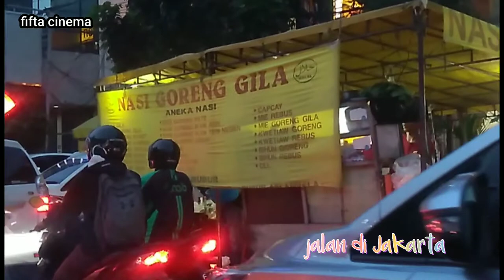KE TEMPAT HIBURAN MALAM